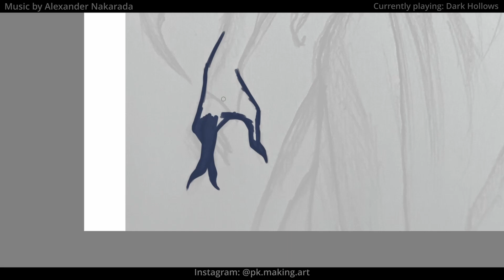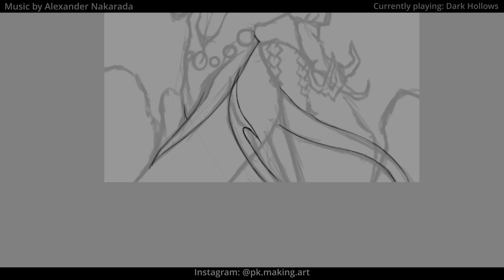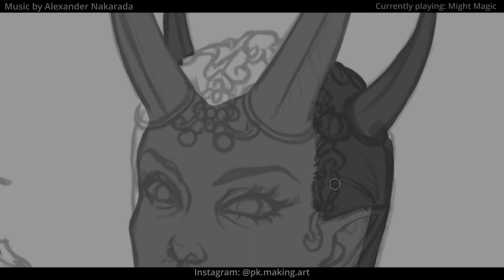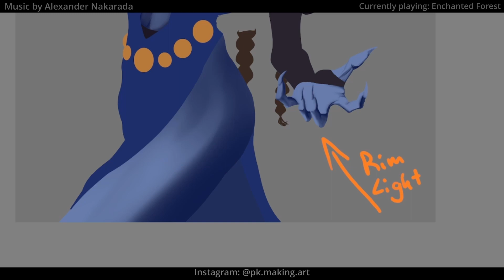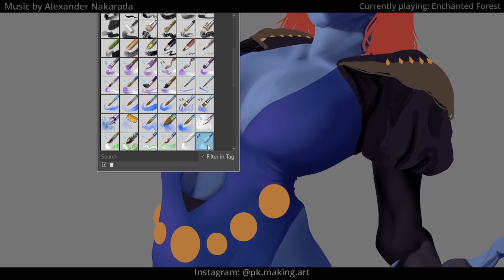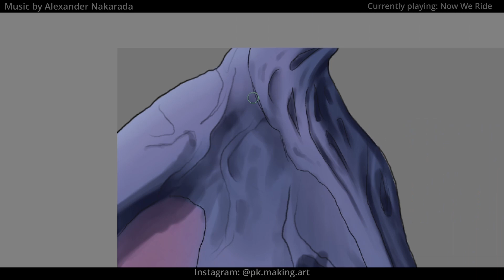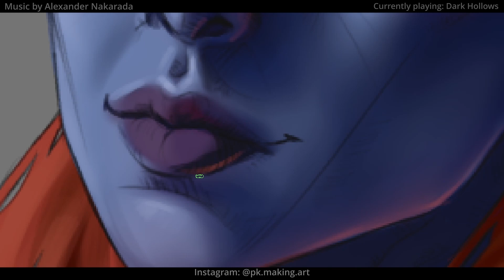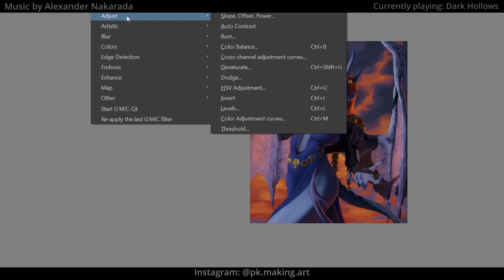💜 "Advocatus Diaboli" 💜 [Speedpaint] Mizora from Baldur's Gate III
Baldur's Gate 3 has become one of my favorite videogames, I greatly appreciate all the effort that was put into each detail within it, especially the characters and their stories but Mizora's character design stood out to me the minute I saw her, I knew I had to paint her. I learned quite a lot in the process of painting this portrait, through trial and error, pushing my ideas beyond their initial stage and trying to get a certain message or feeling across with my art, I feel like I'm at least a bit closer to finding an efficient workflow. I'm very happy with the progress I've been making this past year.